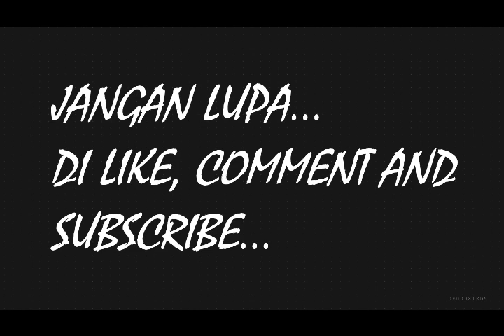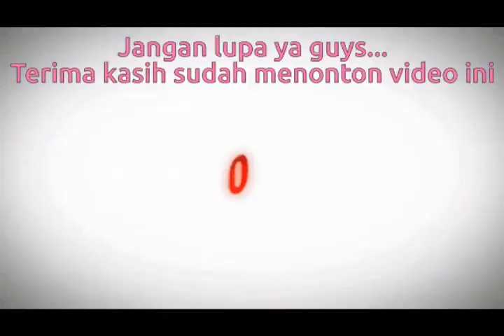Pohon kaktusnya lucu-lucu...boleh dipegang ngga ya...